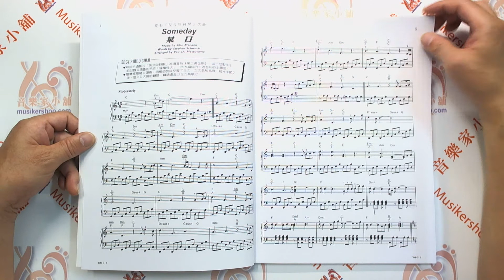迷人的電影鋼琴名曲集【TY-DM017】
1.西洋電影精選集，收藏了多首西洋經典電影中的主題曲與配樂。
2.每首樂曲皆附有樂曲解說共50首。
◆30x22.5cm 94頁◆

★產品名稱：
　DM017《日本DOREMI》迷人的電影鋼琴名曲集

★產品規格：
　30x22.5cm 94頁

★內容介紹：
　　1.西洋電影精選集，收藏了多首西洋經典電影中的主題曲與配樂。

　　2.每首樂曲皆附有樂曲解說

曲目如下：

1.某日
2.雌性的眼睛
3.不可能的任務
4.快樂時光
5.裝飾大廳(聖?歌曲)
6.阿甘
7.我會永遠愛你
8.風的姿采
9.今夜感受我的愛
10.嶄新的世界
11.美女與野獸
12.電影新樂園(愛的主題曲)
13.救火車
14.愛與青春的旅者
15.奔放的弦律
16.阿根廷別為我哭泣
17.月河
18.星際大戰主題曲
19.無盡的愛
20.第九號交響曲「快樂頌」
21.細細長愛
22.小夜曲
23.奇妙的慼覺
24.青春永在
25.兩小無猜
26.塔拉主題曲
27.伊甸園之東
28.陽光普照
29.慕情
30.羅密歐與萊麗葉
31.飛越彩虹
32.往日情懷
33.遙遠山河呼聲
34.薛堡的雨傘
35.愛的故事
36.風的絮語
37.追憶
38.江湖客
39.寂靜之聲
40.玫瑰與醇酒的日子
41.吉姆諾佩蒂第一號
42.夜曲作品9-2
43.愛的羅曼史
44.夏日之戀主題曲
45.驛馬車
46.煙囪之歌
47.鐵路員工
48.安妮蘿蕾
49.黃昏之戀
50.鋼琴協奏曲第21號